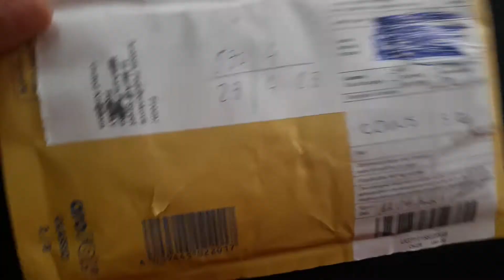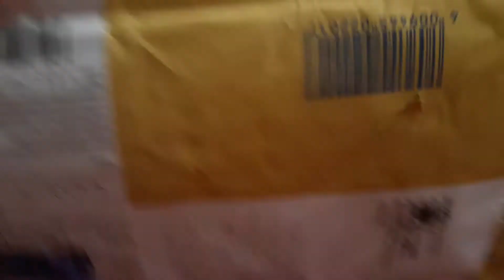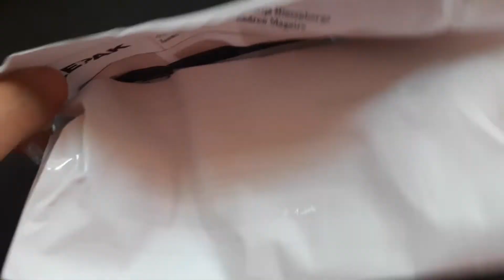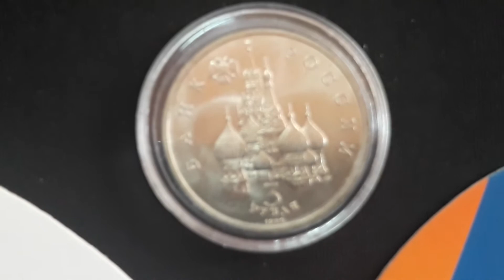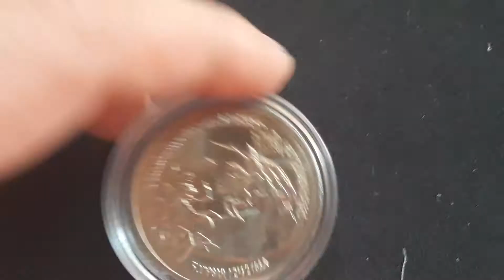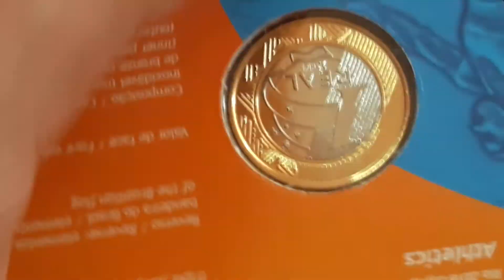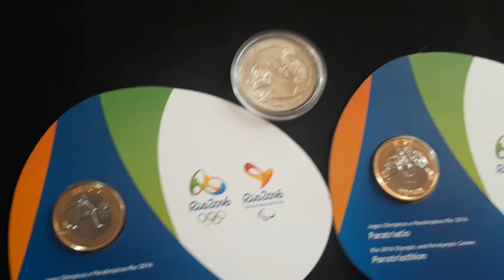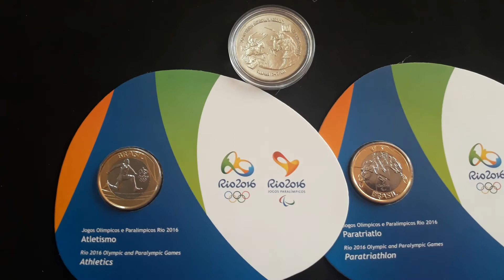SPECIAL UNBOXING! RIO 2016 Olympic Games, 1 Reais + Russian 3 Ruble Commemorative Coins! [VIDEO #46]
Cool Additions to my World Coins Collections ;)

AMAZON Best Selling Numismatic Books 🔻🔻🔻